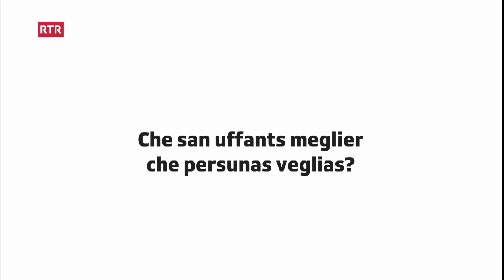Uffants respundan sin la dumonda: Che san uffants meglier che persunas veglias?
Tge san ils uffants meglier che persunas veglias? E tge san persunas veglias meglier che uffants?